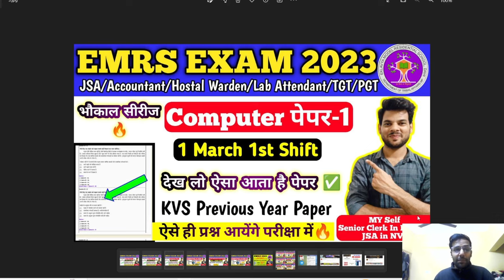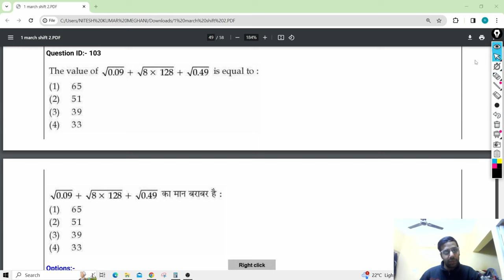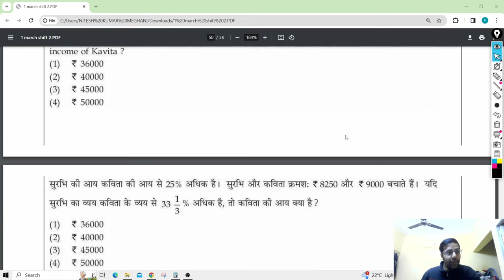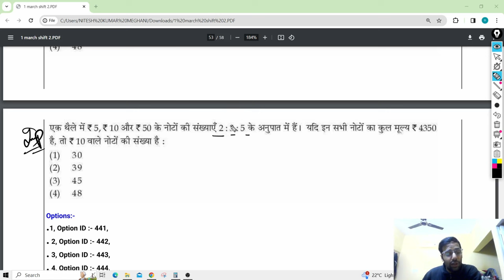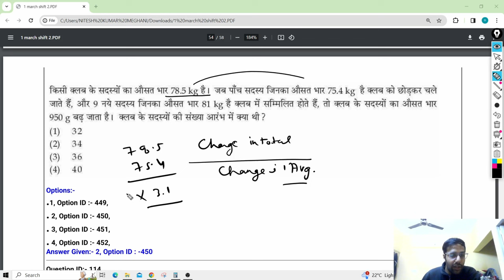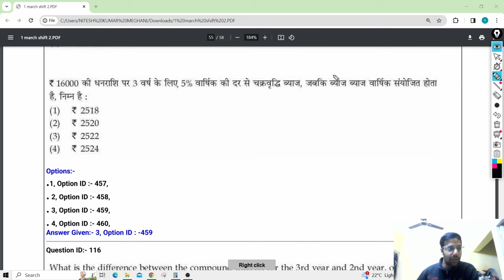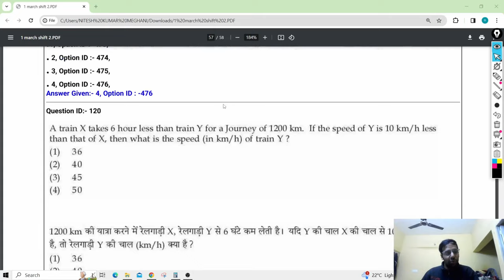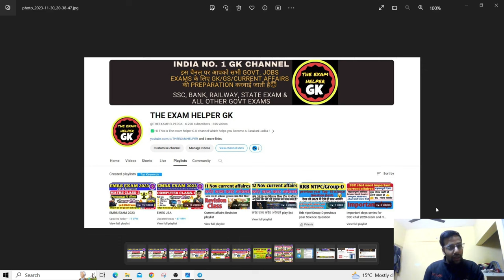EMRS MATHS Previous year MOCK-2 | देख लो ऐसा आता है पेेेपर📑 | JSA & All Other Post 2023